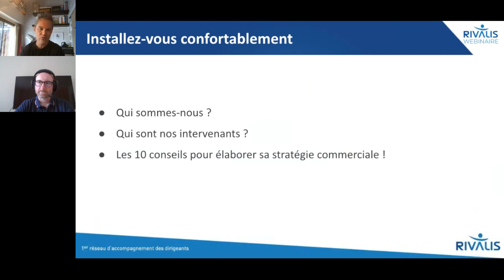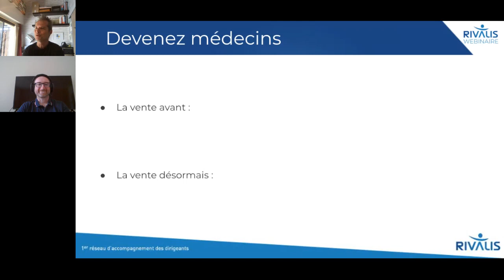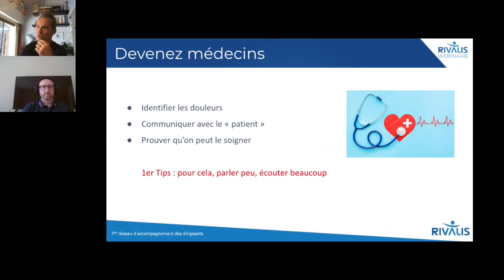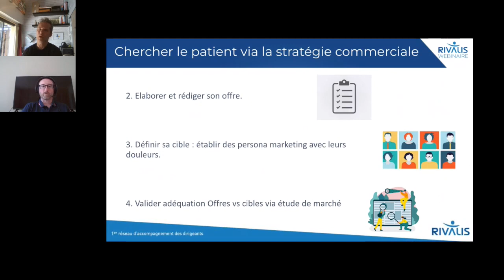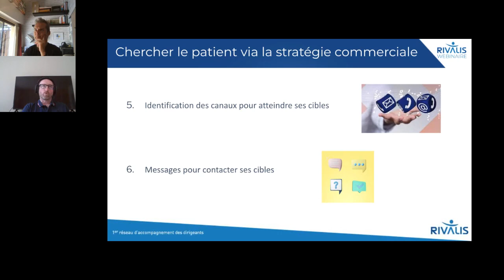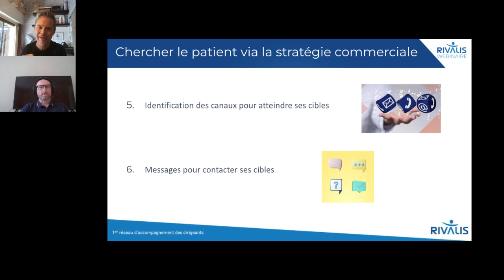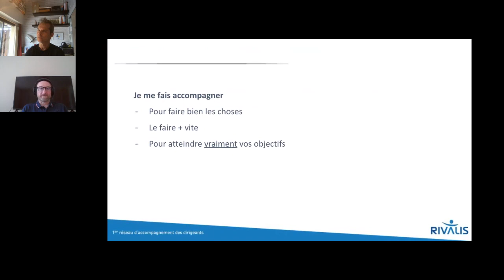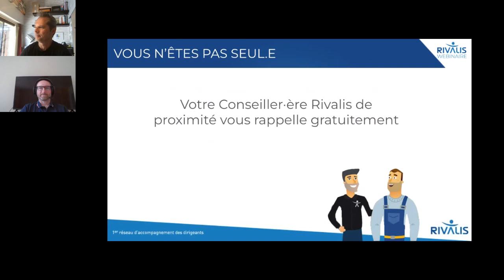10 tips pour élaborer sa stratégie commerciale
En tant que chef d'entreprise, votre 1ère mission est de savoir vendre !
Mais avez-vous toutes les clefs pour savoir vendre sereinement ?

Découvrez-les pendant ce webinaire spécial développement commercial.

David Ferraris, conseiller Rivalis spécialiste des commerçants et artisans, et Christophe notre animateur vous guident à travers cette thématique épineuse.

Inscrivez-vous pour participer à nos prochains événements en live !

Vous souhaitez vous faire accompagner ? Contactez-nous, c'est gratuit !